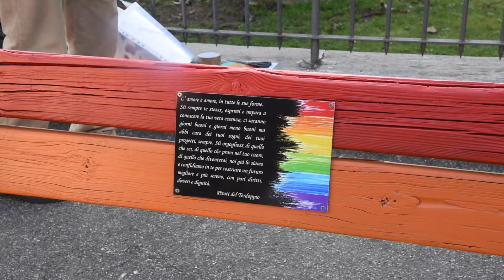I volontari rinnovano le panchine di Gambolò